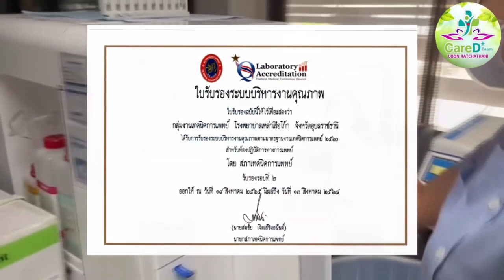CareD+ Team รพ.เหล่าเสือโก้ก